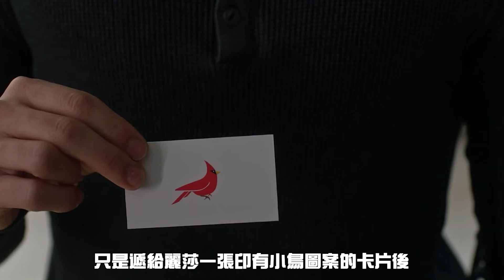完全服從老公的仿生妻子，你想要嗎？男人不再怕單身！超贊的身材誰看了都忍不住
這是一款完美的「仿生妻子」，不僅擁有迷人的外貌和完美的身材，還能完全服從您的需求與指令，無論是生活中的細微需求還是伴侶的陪伴，她都能貼心滿足。不論是溫柔體貼的日常互動，還是智慧化的協助功能，她都無微不至，讓生活更輕鬆愉快。打造屬於您的理想伴侶體驗，這款仿生妻子將為您帶來前所未有的便捷與滿足感。